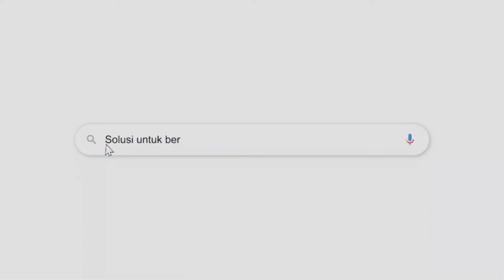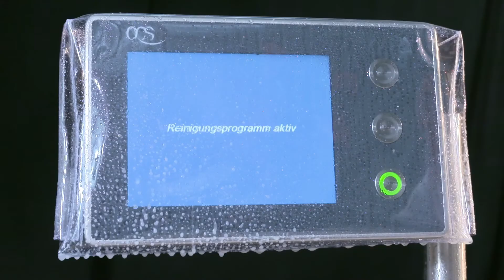Checkweigher with Wash-Down Design for Universal use and maximal Hygiene | TIMBANGANPAS.COM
Cleaning products and disinfectants as well as any liquids originating from food must be able to drain away freely and parts which are removable for cleaning purposes should be easy to dismantle. Systems made of stainless steel have the advantage here; specification in accordance with IP65 is strongly recommended.

Resistance to cleaning products and corrosion is required if wet cleaning is intended (wash-down – meaning the use of high-pressure steam cleaners, such as in meat processing for example). In many cases, wet cleaning necessitates a higher protection class, often IP69K.